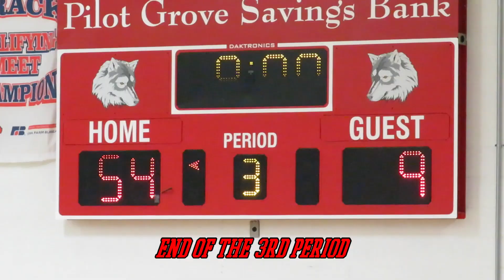Iowa SEISC North Basketball-Highland Huskies 1-6 (0-6) @ #6 Winfield Wolves 6-1 (6-0) - 12-19-23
Full game highlights from Winfield's win over Highland Tuesday night!